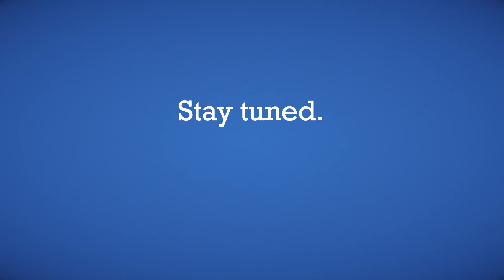Demag AC 45 City - COMPACT